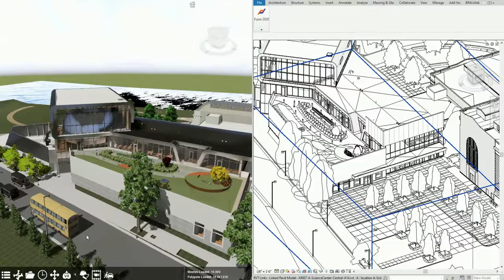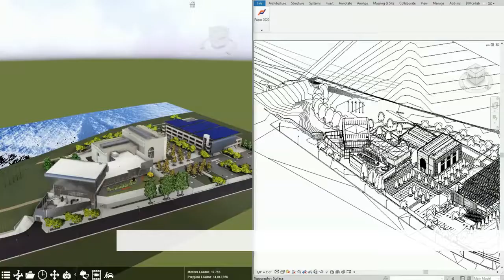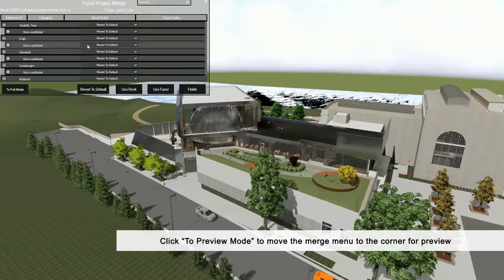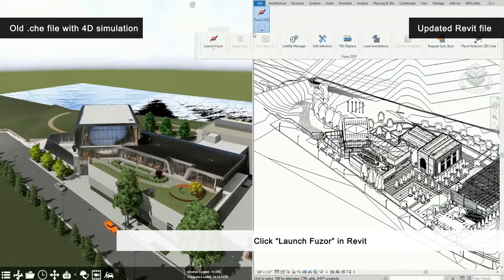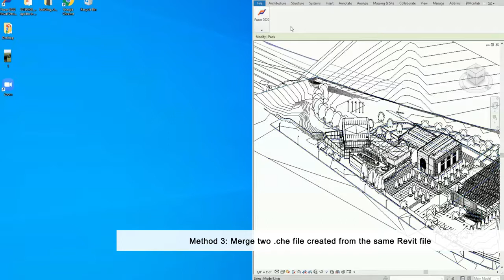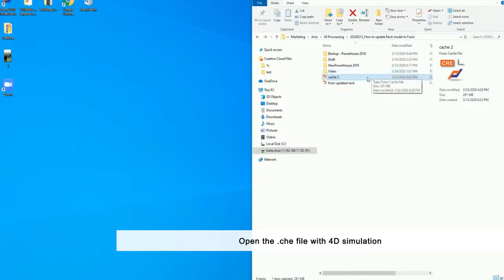Updating a Revit Model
In this tutorial, you would learn:
How to update the Revit model to Fuzor

00:09       Method 1: Launch Fuzor through Revit and then drag and drop the .che file

03:41       Method 2: Open .che file and then launch Fuzor
04:48       Method 3: Merge two .che files created from the same Revit file